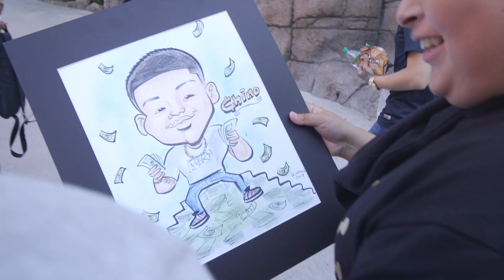A Day In The Life - Joan Elite Happy 18th Birthday